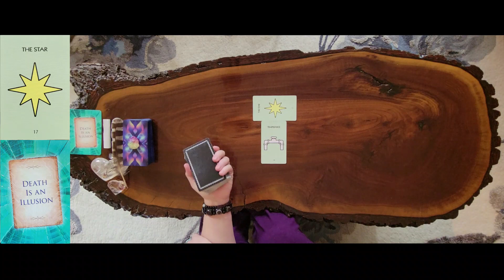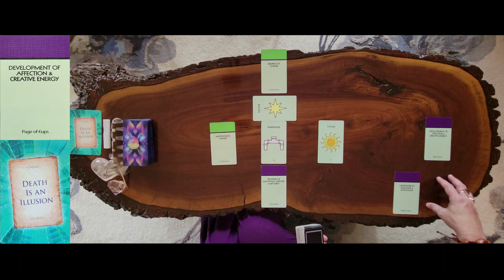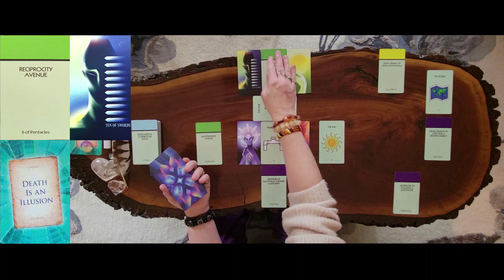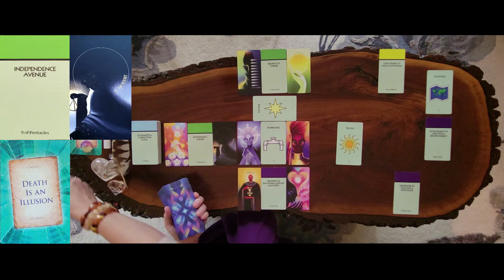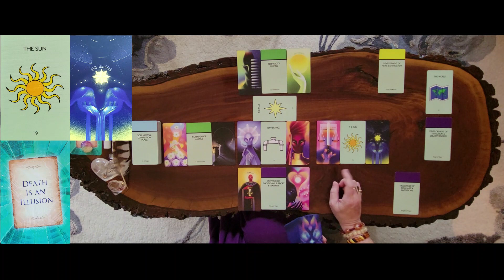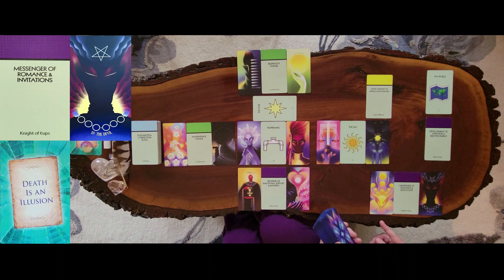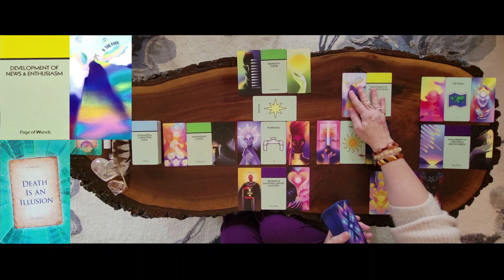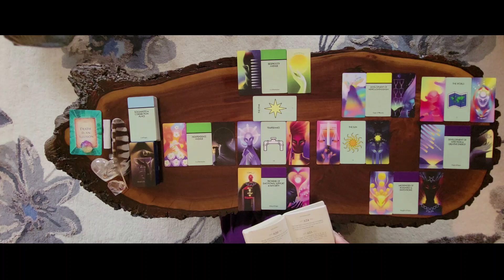Virgo mid-month tarot reading for October 2023.🔮♍️🩷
Timeless Virgo tarot reading for all to enjoy with any and all placements.♍️❤️🧡💛💚💙💜💖

TIME STAMPS:
0:00 - Intro
6:41 - Clarifiers
20:00 - Angel Numbers

DECKS USED:

LIFE IS LIKE A BOARD GAME
Krystal Banner

DREAM VISIONS TAROT
Emma Zhang